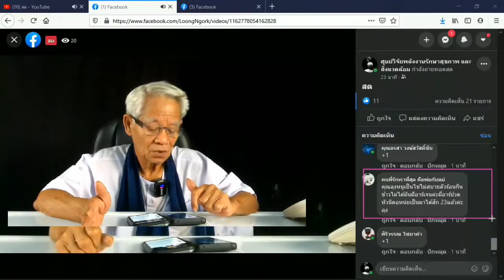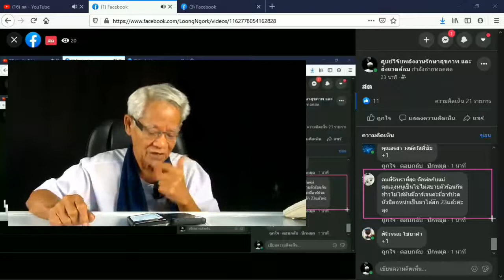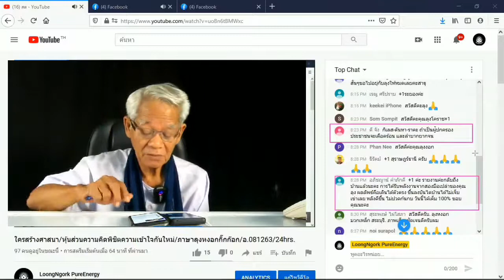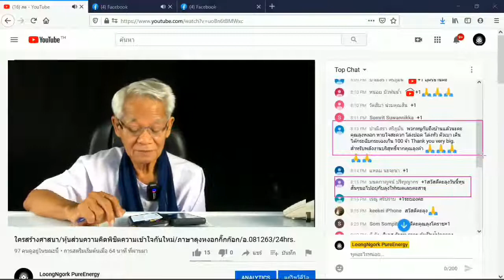เขารักเรา กับเรารักเขา / New knowledge in 21st century I LMElaw I 07ธค63 I 24Hrs